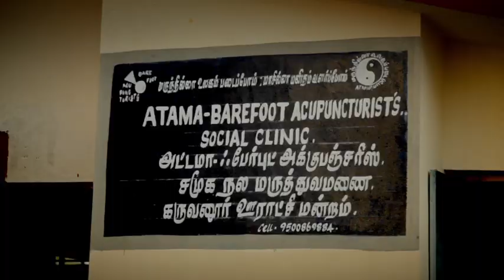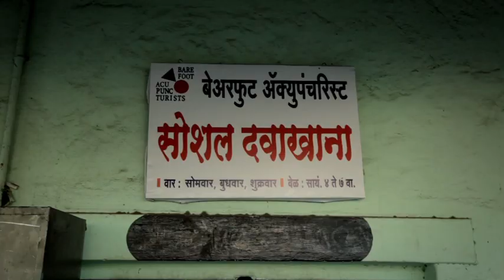Barefoot Acupuncturists in India by Kamal Musale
Barefoot Acupuncturists is a non-profit organization, providing acupuncture in low-cost clinics to those with insufficient access to healthcare, mainly in slum areas and poor villages in India. It also trains new Indian acupuncturists to deal with most common illnesses with that chinese medicine, particularly efficient in treatment of pain. Walter Fischer, Ujuwala Patil and Jacques Beytrison are the founders. Directed by Kamal Musale. This film is a short version of the 15 minutes long documentary available in dvd. Produced and financed by Les Films du Lotus, Switzerland, and Curry Western Productions, India.